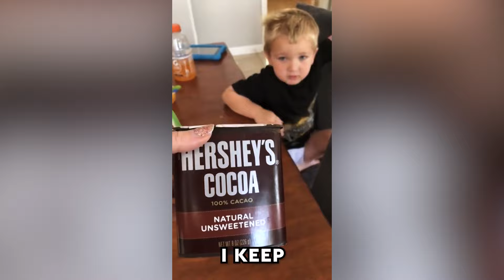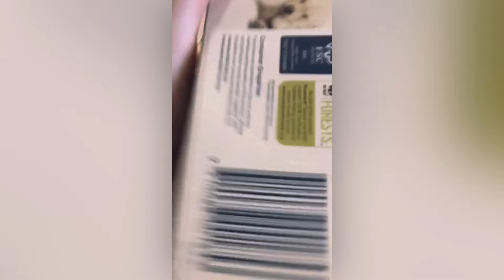Moments of Instant Karma Caught On Camera !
What goes around, comes around." that's the first rule of karma. These people are certain to know it now as we'll be looking at their hysterical clips of misery.
If any of the clips are yours and you would like it removed, please email before taking any action.